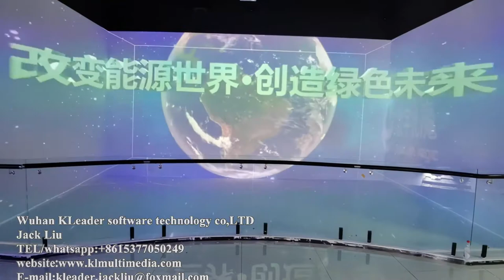Immersive roaming, five-fold screen projection film source, arc screen projection video, L screen